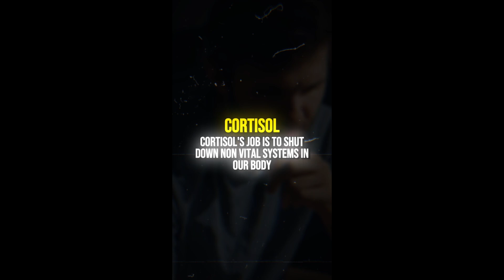5 Tips For a Healthy Gut🥦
5 tips to improve your gut health

1 Increase Fiber Intake:
Incorporate both soluble and insoluble fiber into your diet to promote regular bowel movements.

2 Stay Hydrated:
Drink more water, especially when increasing fiber intake, to help digestion.

3 Physical Activity:
Exercise regularly to enhance blood flow to digestive muscles, improving their efficiency.

4 Manage Stress:
Lower your stress levels, as stress significantly impacts gut health.

5 Prioritize Sleep:
Ensure adequate sleep for body recovery and maintain low cortisol (stress hormone) levels.

Follow me for more weight loss and nutrition tips